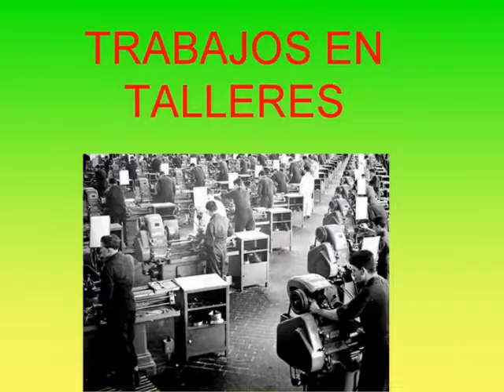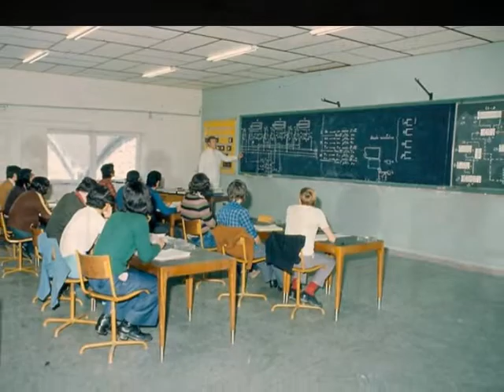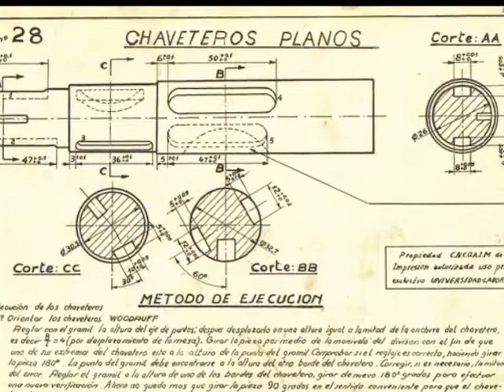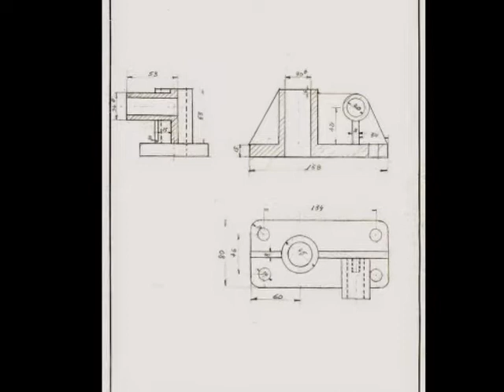Los Trabajos en Talleres